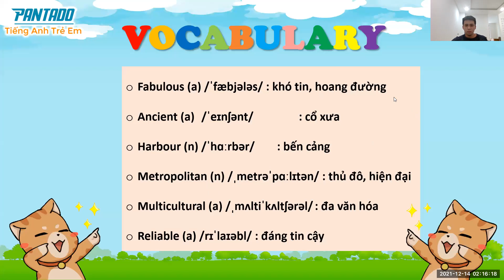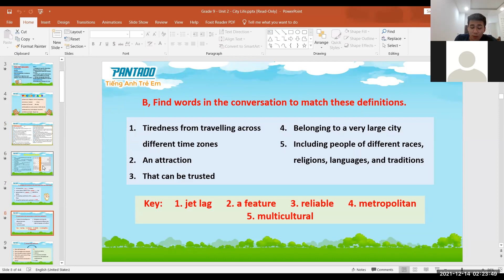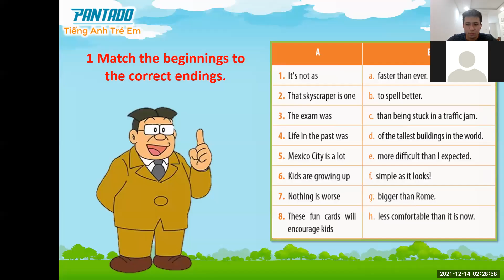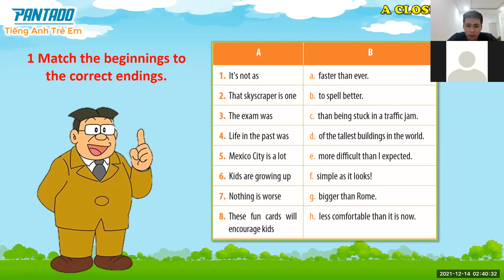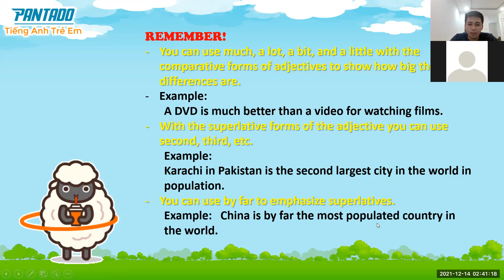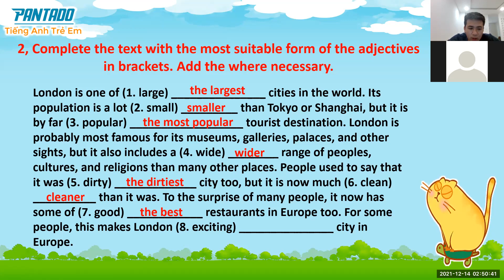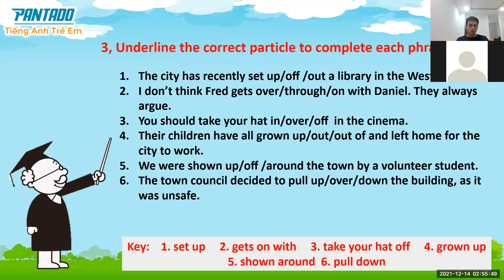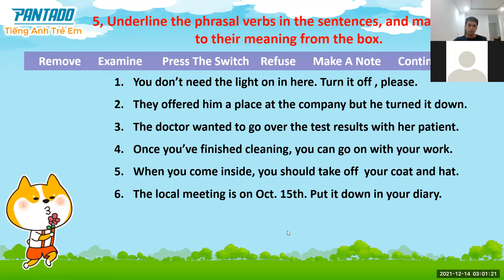PK211231_14/12/2021_lessons5